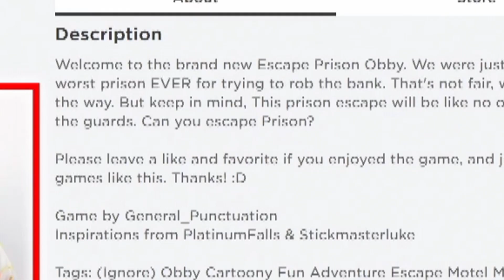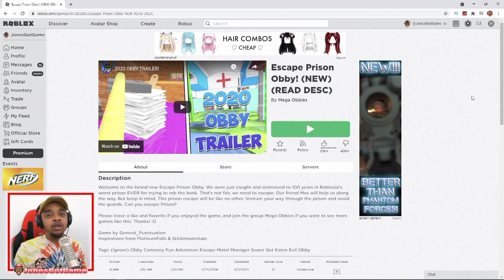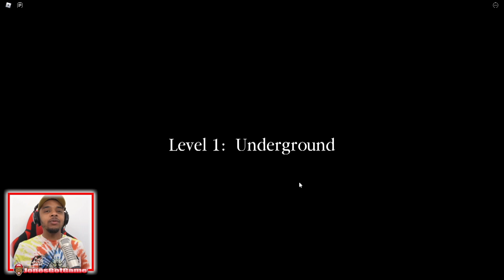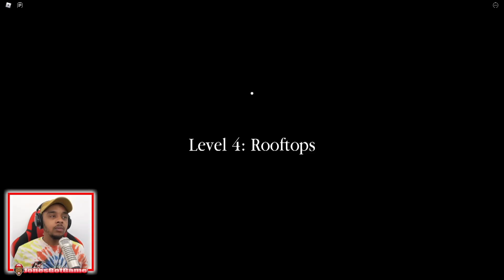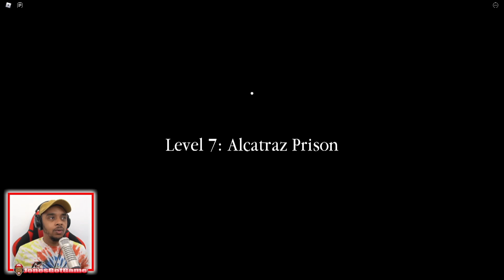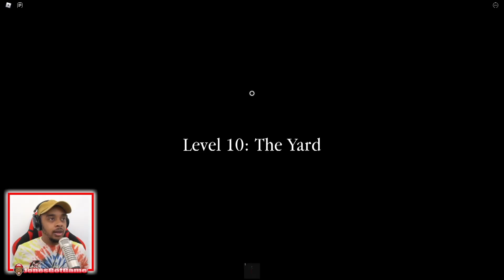SERVING 150 YEARS IN PRISON... Until I ESCAPED (Roblox Prison Escape Obby Update)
In Roblox ESCAPE PRISON OBBY UPDATE, JonesGotGame Was Sentenced To 150 Years In Prison For Robbing A Bank. Find Out To See If He Was Able To Escape Prison.

roblox roleplay roblox gameplay jones got game roblox  roblox simulator
 jailbreak update cops new